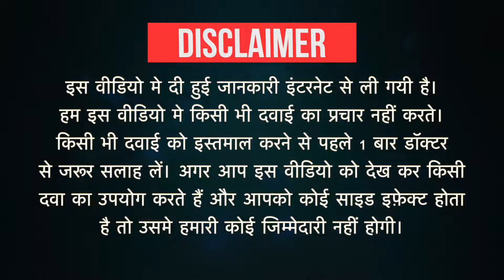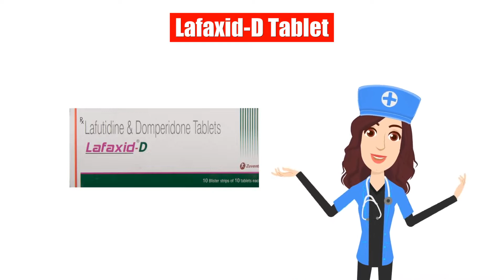Lafaxid-D Tablet Uses in Hindi | Side Effects | Dose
Lafaxid-D Tablet Uses in Hindi | Side Effects | Dosage